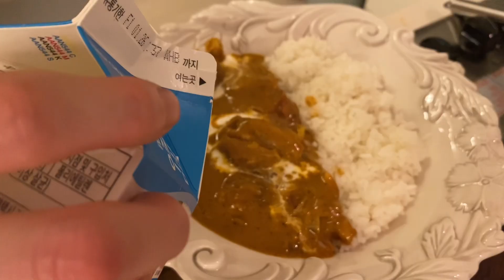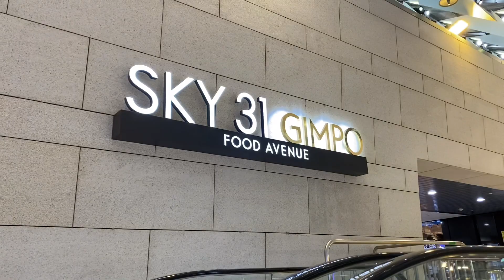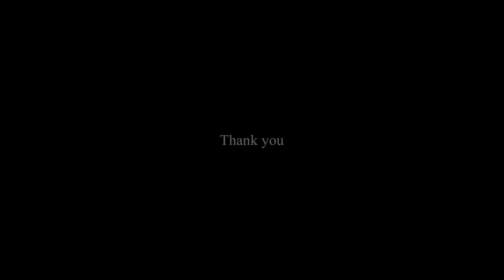[vlog] 집순이브이로그, 요리하는일상, 버터치킨카레, 육회만들기, 육회비빔밥, 청포도케일주스, 직장인 연말정산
▫️화질은 1080p으로 맞춰주세요

안녕하세요
오붓입니다

이번영상은
저번영상에 이어서
동기와 함께 보낸 일상입니다!

친구와 수다떨면서 버터치킨카레🍛만들어 먹고
후식으로 청포도케일주스 먹었습니다

후에 연말정산하러 회사에 갔다
집에 와
저녁집밥으로 육회 와 육회비빔밥을 만들어 먹은 일상입니다!

1월이 벌써 지나가 버렸네요
다가오는 2월도 건강하고 행복하게 보내시길🙏🏻

육회만들기 육회 양념 먹방 육회비빔밥 육회비빔밥 만들기 레시피
버터치킨커리 페이스트
카레 버터카레 버터치킨카레
커리 버터커리 치킨카레 치킨카레
청포도케일주스 과일주스
직장인 브이로그